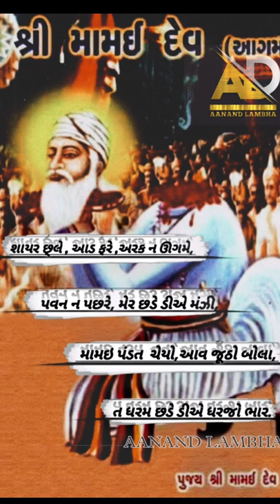jay mamai Dev